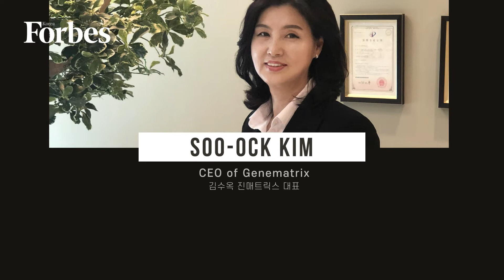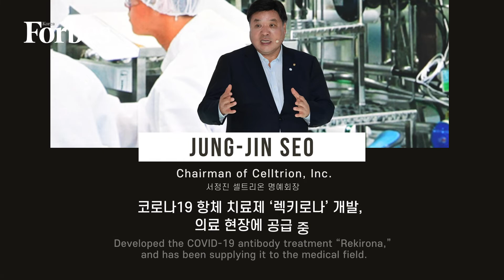포브스 선정 '위기에서 빛난 K-방역의 영웅들 10'_10 Heroes of K-Quarantine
포브스코리아가 선정한
의료•제약 분야에서 ‘K’ 브랜드를 알린
10명의 K방역 영웅들

김태한 삼성바이오로직스 전 사장
김수옥 진매트릭스 대표
김빛내리 기초과학연구원 단장
박희경 시선바이오머티리얼스 대표
박한오 바이오니아 대표
김상일 에이치플러스(H+)양지병원장
천종윤 씨젠 대표
정은경 질병관리청장
서정진 셀트리온 명예회장
조희민 풍림파마텍 대표

더욱 자세한 내용은
포브스코리아 온라인 사이트에서  확인할 수 있습니다